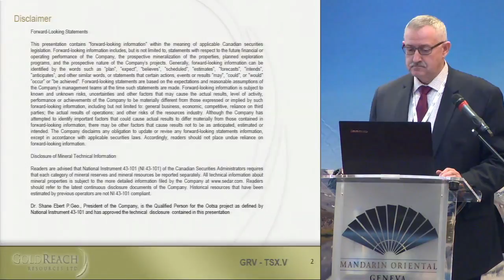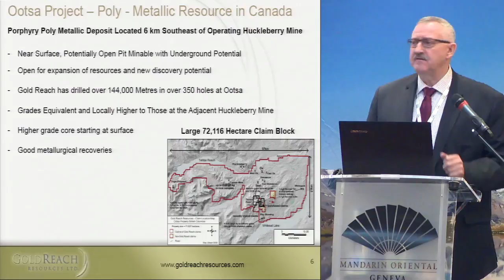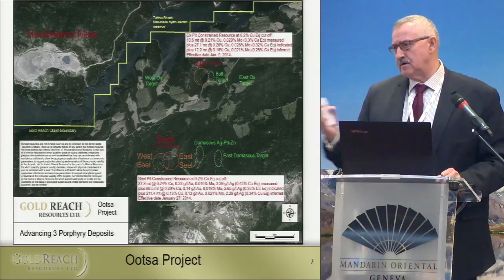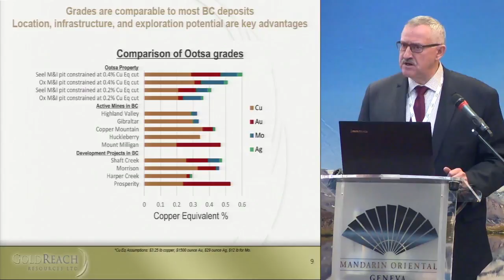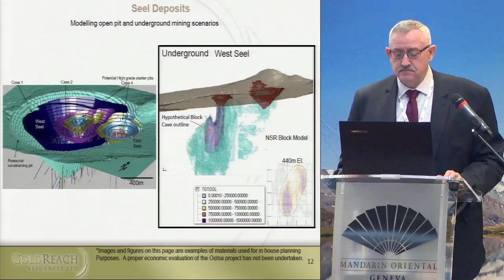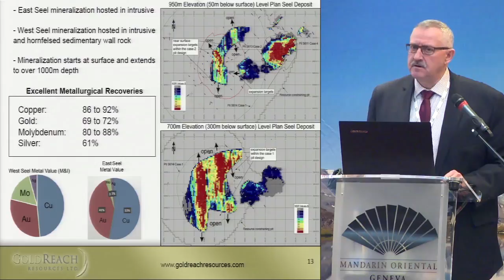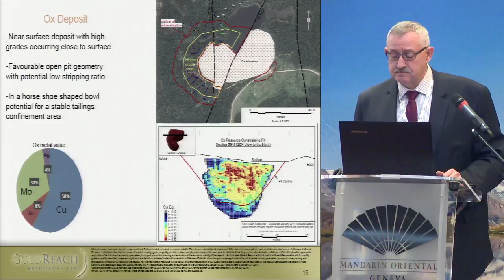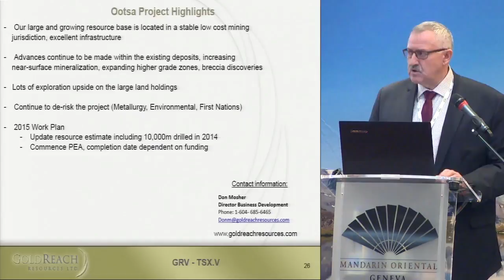SMI (26/11/15): Dwayne Melrose - Gold Reach Resources Ltd.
Gold Reach Resources Ltd. (TSX.V:GRV)
Speaker: Dwayne Melrose
Position: President & Chief Executive Officer

Swiss Mining Institute - Geneva, 26th November, 2015